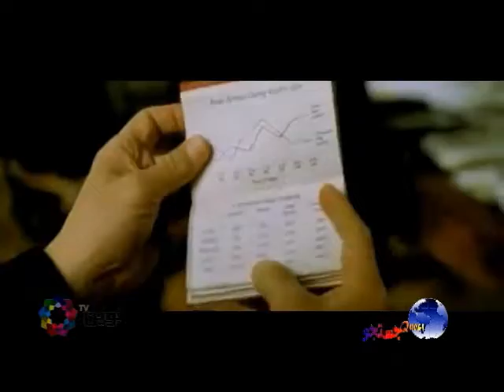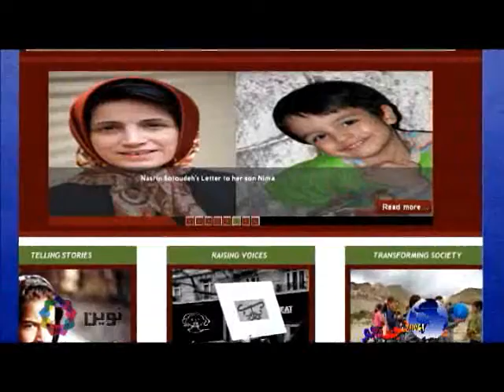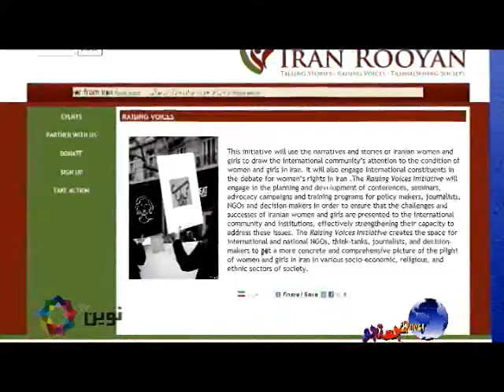فصل سوم شمارۂ شش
اوّل تابستان است و فصل سفر. بخش دریچۂ جستجو را به اهمّیّت و فايده هاى سفر اختصاص دادیم و از دور و نزدیک نگاهی خواهیم داشت به فعّالیّت گروه ایران رویان و اقدام سمبلیک این گروه برای آشنایی بیشتر مردم دنیا با زنان بی گناهی که در زندان های ایران به سر می برند.